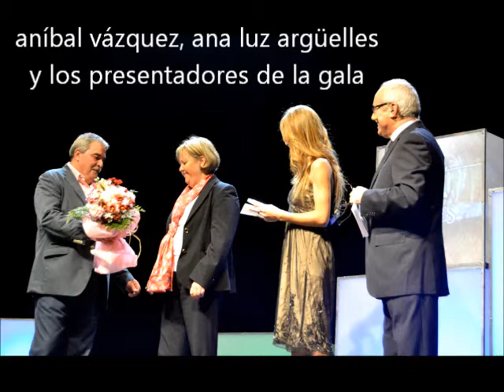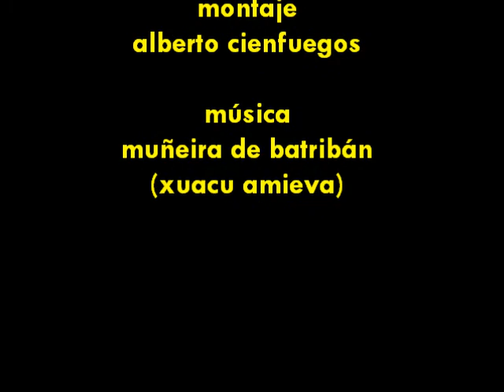XXVI MEMORIAL SILVINO ARGÜELLES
Mieres, 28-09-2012, XXVI Memorial Silvino Argüelles. Premio a los diez mejores cantadores de tonada del año y al mejor gaitero acompañante, elegidos por un jurado de expertos